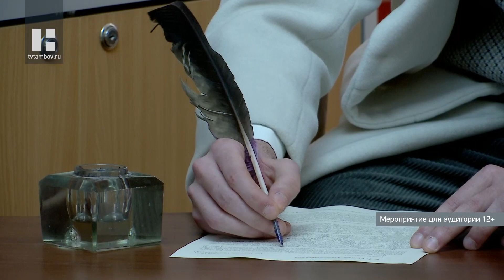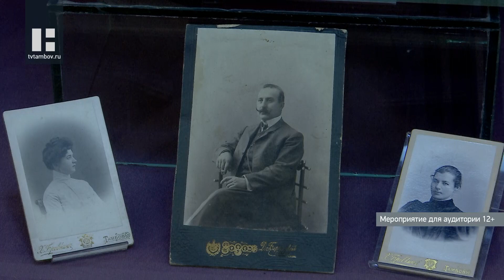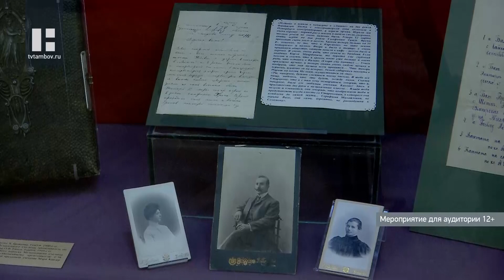Историю любви Вячеслава Шовского и Серафимы Островитяновой расскажут в краеведческом музее Тамбова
Открыли выставку дипломной работой Сергея Рахманинова «Рассказ старика». Её обнаружили в фондах краеведческого музея, когда готовили выставку «Шовский и Островитянова: нерассказанная история любви». Она построена на письмах, которые передали музею родственники Серафимы Михайловны.